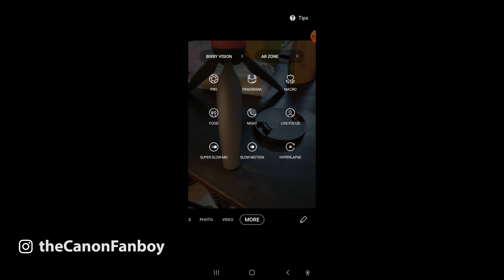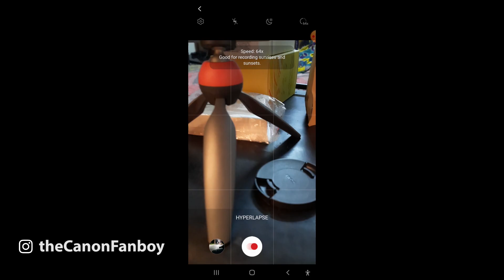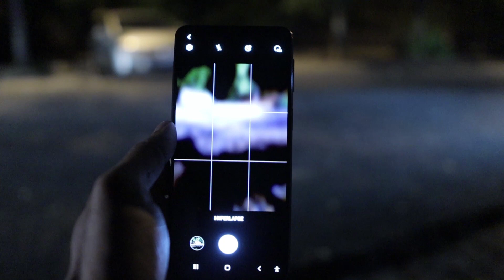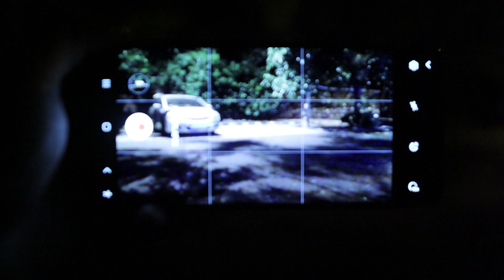How to Make Timelapse & Hyperlapse Video With Your Mobile - Full tutotial with Samples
Filming or shooting hyperlapse and timelapse can be real fun provided you know how to go about it. This video will teach you how to go about shooting hyperlapse & timelapse in easy way using your mobile phone.

My vlogging setup:
- Boya microphone